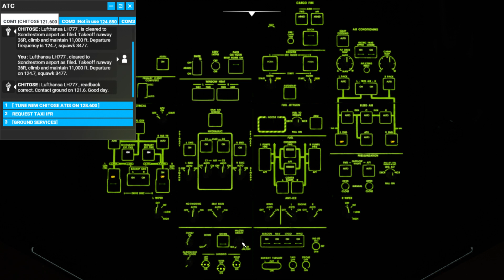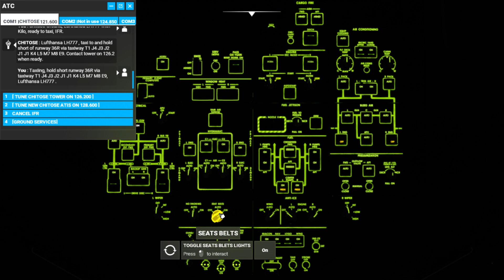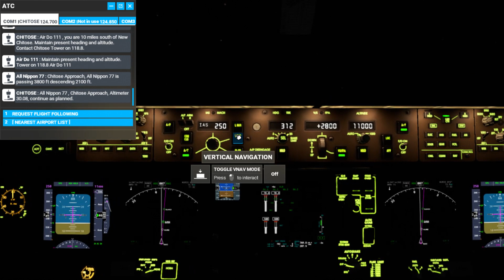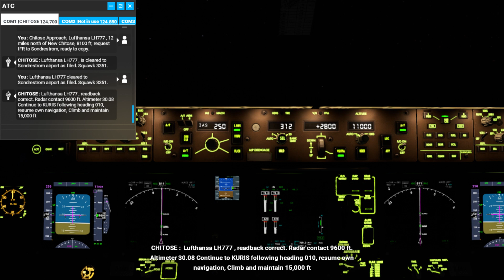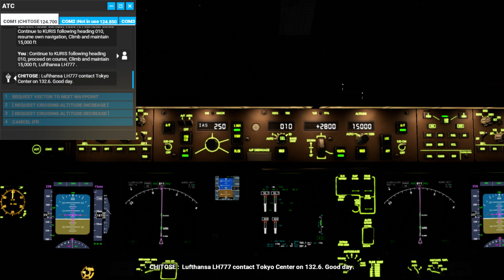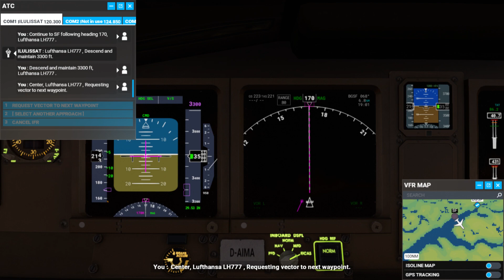Microsoft Flight Simulator 2020 #777-300ER NEW CHITOSE,HOKKAIDO,JP北海道新千歲-Kangerlussuaq,Greenland 格陵蘭